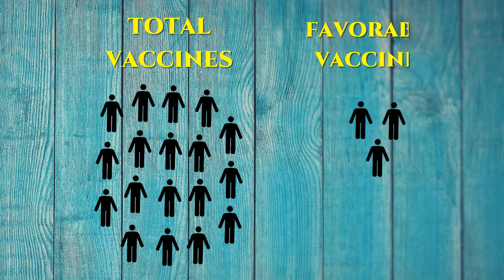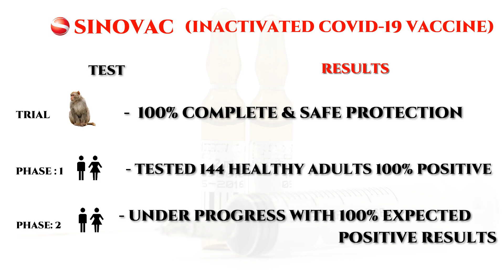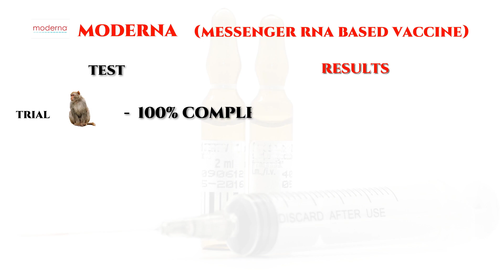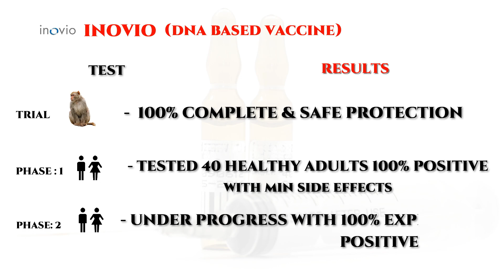UPDATED | TOP 3 CORONAVIRUS VACCINES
WE HAVE LISTED THE TOP 3 CORONAVIRUS VACCINE. AMONG 70 COVID 19 VACCINES WE HAVE LISTED THE FOLLOWING POTENTIAL VACCINES THAT COULD PROBABLY END THE PANDEMIC.
1. BEIJING BASED SINOVAC BIOTEC
2. USA BASED MODERNA INC
3. USA BASED INOVIO PHARMA LTD.

NEWS FOOTAGE COURTESY - SKYNEWS